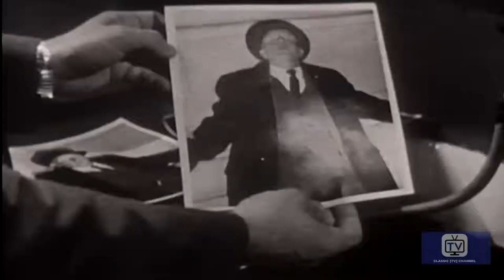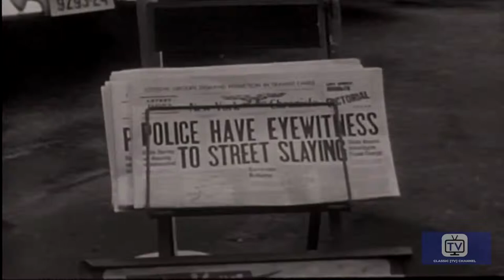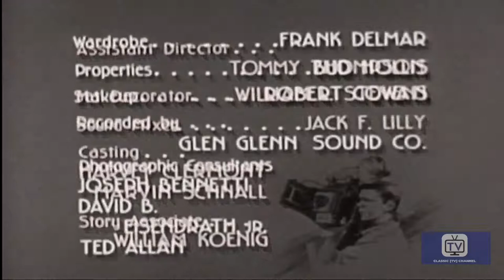Man with a Camera | Season 1 | Episode 2 | The Warning | Charles Bronson | James Flavin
Mike is forced by two masked men to take a photo of a man just as he is being killed. The police ask Mike to let them spread the word that he can identify the killers. His father convinces him to do this, but this puts both father and son in danger.